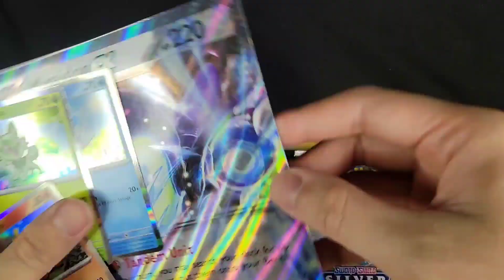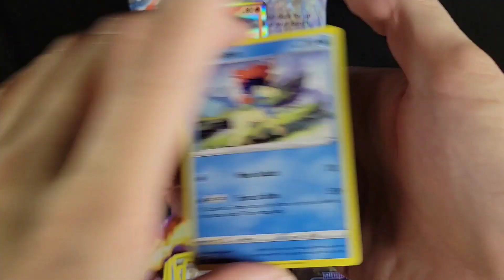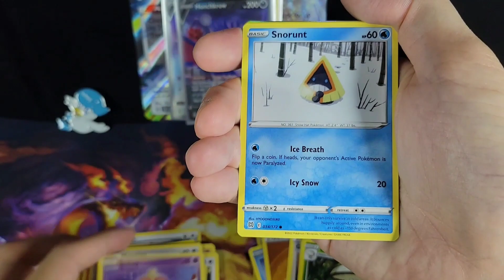TORRENT | Quaxly Paldea Collection Opening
Watch my opening and pulls from the Quaxly Paldea Collection!

Wanna see more recent openings from Pokémon TCG?